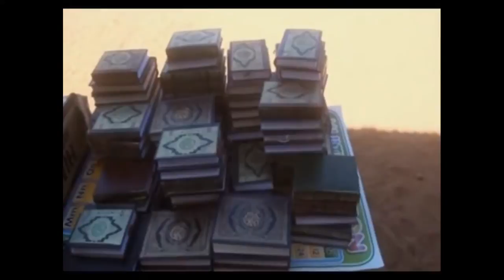jaaliyada beesha howrarsame ee sweden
jaaliyade beesha howrarsame ee Sweden oo  qalab waxbarasha uGu deeqday dugsi ku yaal  magaalada balad xaawa